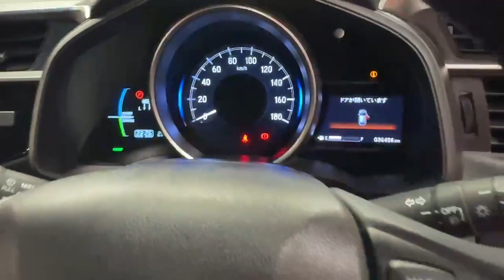11167 - Honda Fit 1.5 HYBRID AUTOMATIC RefId: 501872